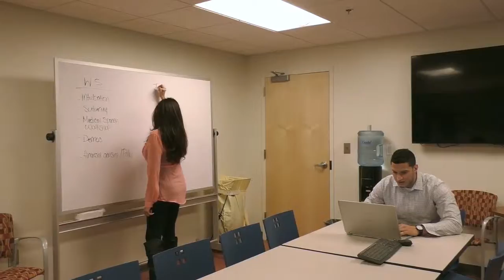PCOM Hosts the Regional Latino Medical Student Association (LMSA) Conference | PCOM Georgia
Learn more about campus life and leadership opportunities at PCOM's three locations

"Unidos por un futuro; together we all rise,” is the unifying theme of this year’s Latino Medical Student Association (LMSA) Southeast Regional Conference, which PCOM Georgia is hosting February 3-5, 2017.

The Latino Medical Student Association - Southeast Region, which was established to represent, support, educate and unify Latino(a) medical students in the US, is a non-profit organization with student chapters across the country.

The three day regional conference will provide workshops, panel discussions, and learning and networking opportunities for high school, undergraduate and professional Latino(a) students who are interested in pursuing a career in health care.